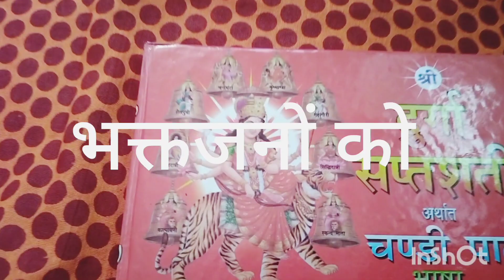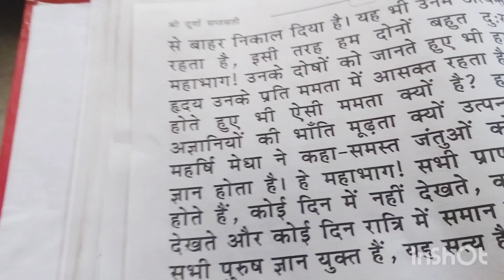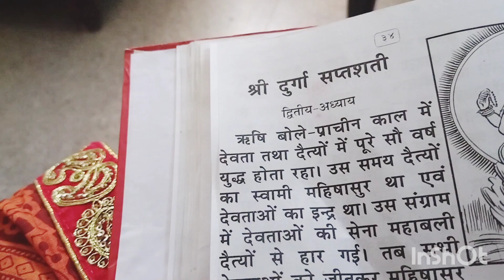|| नवरात्रि में दुर्गा सप्तशती का पाठ करना होता है लाभकारी || Jai Mata Di ||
navratri special vlog Durga saptshti paath#bhskti#matarani#rawatuttarakhandi#